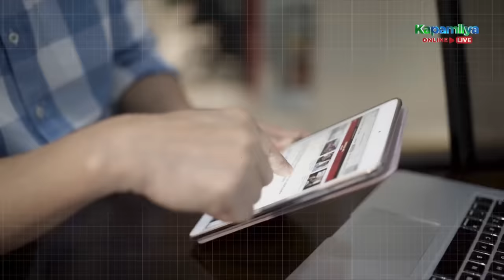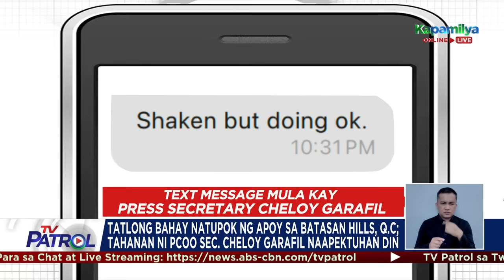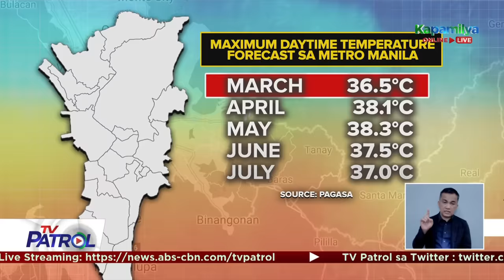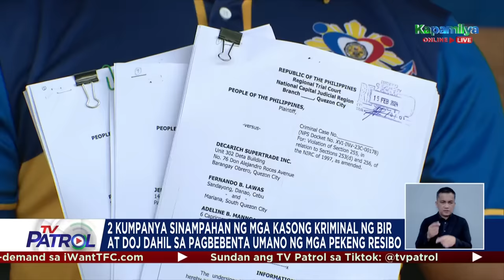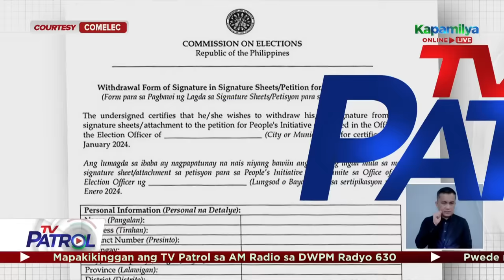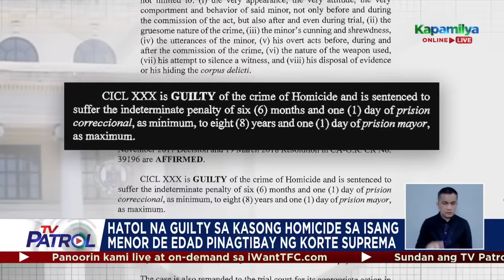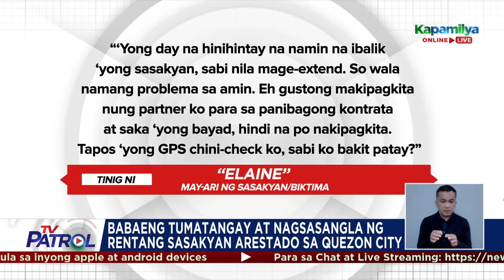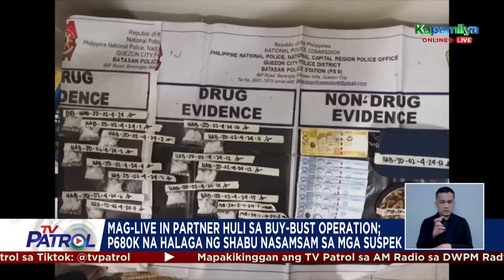TV Patrol Playback | February 15, 2024